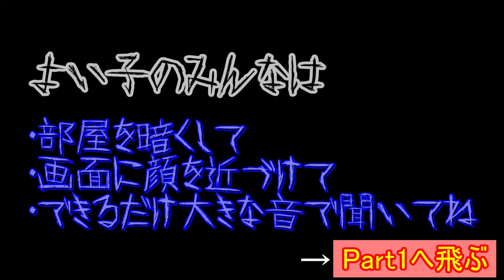ハロウィンだしホラゲーしよう？！#2【つぐのひ:第二話】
-概要
部活帰りの女子中学生。
　いつもの交差点で異様な視線を感じ……。

※注意※
　大きな音が鳴りますので音量にご注意ください。
　このゲームをプレイしたことにより心霊現象を引き寄せてしまう恐れがありますが、
　当方では責任を負いかねますのでご了承ください。
　皆様に消えないトラウマが残りますよう心よりお祈り申し上げます。

2日連続でつぐのひ投稿させていただきました！
２話は少々怖いっていうか結構大画面大音量で見ていただくと
怖いかと思います。